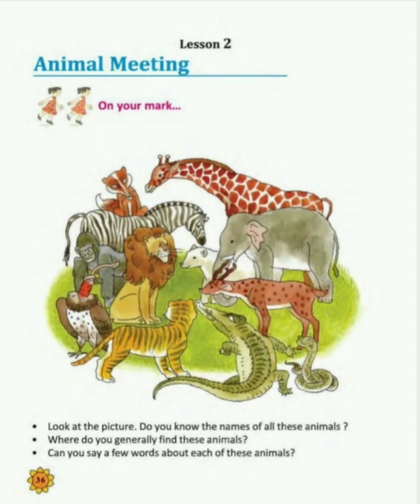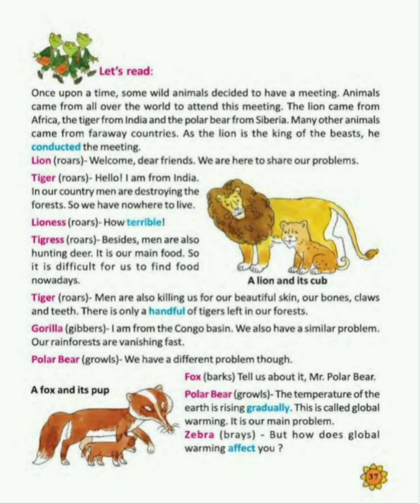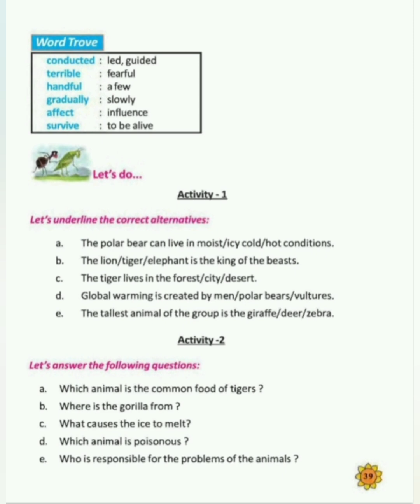Animal meeting, class 3 English Lesson 2, class 3 English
About the video - class 3 English Lesson 2 animal meeting এই গল্পটি সম্পূর্ণ বাংলায় আলোচনা করা হলো ।সুতরাং গল্পটি ভালোভাবে বুঝে নিয়ে অ্যাক্টিভিটি গুলি আরো সহজ হবে বোঝার জন্য ভিডিওটি প্রথম থেকে শেষ পর্যন্ত অবশ্যই দেখো। Thank you so much.